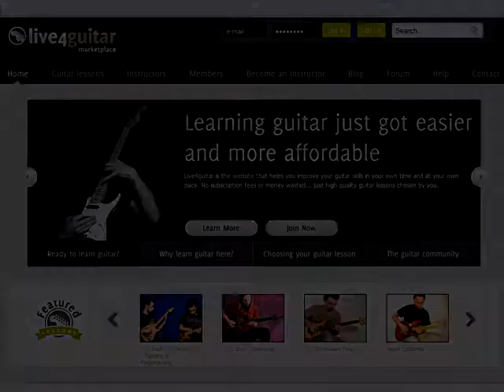Live4guitar Marketplace - Online Guitar Lessons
Learning guitar just got easier and more affordable. High quality guitar lessons chosen by you.